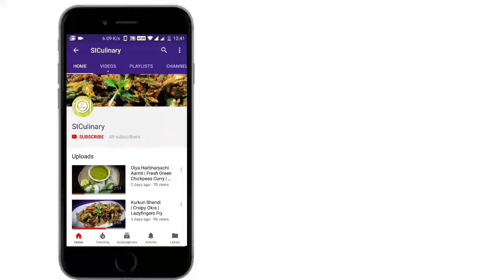Surmai Rava Fry | कुरकुरीत सुरमई फ्राय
Surmai rava fry is a popular fish fry recipe. This fish fry is crispy outside and moist and soft inside.

Please do try this recipe at home and let us know by your comment how was your recipe and also do subscribe, like and share this recipe with your friends and family.

the host of this channel Mrs. Swapna Ingle is awesome and give lots of tips.